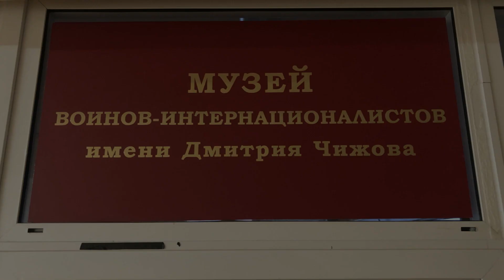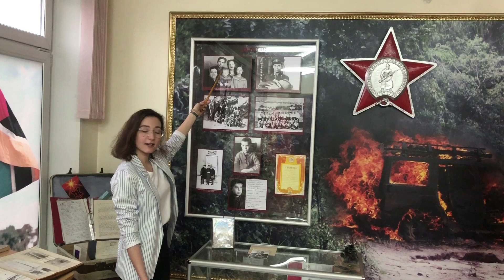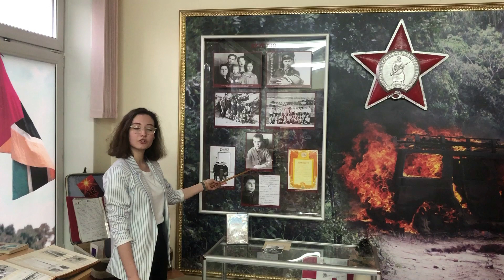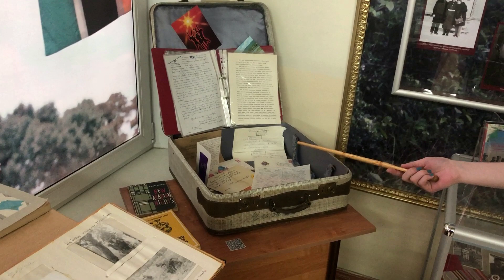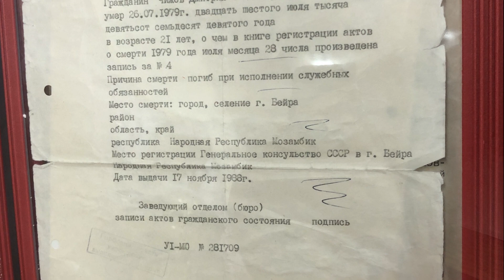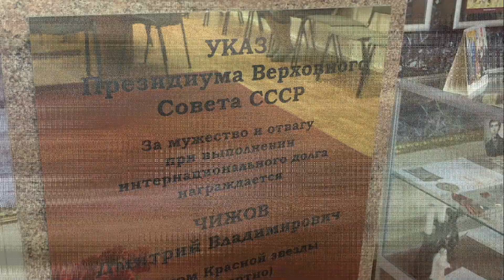Музей воинов-интернационалистов им. Дмитрия Чижова, ГБОУ «Школа № 2097», город Москва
Государственное бюджетное общеобразовательное учреждение города Москвы «Школа № 2097», город Москва, Музей воинов-интернационалистов имени Дмитрия Чижова